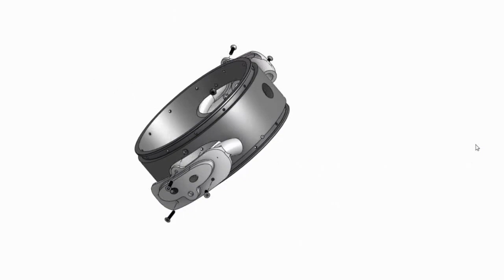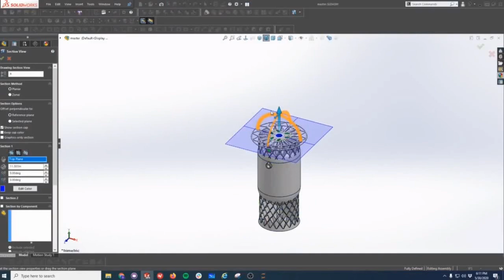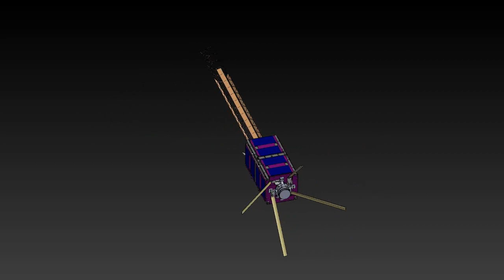Help Send us to Space!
The Portland State Aerospace Society and OreSat rely on support from our community to provide a hands-on experience to students and anyone interested in working on rockets and satellites, regardless of major or background. Help us achieve our goal of sending Oregon's first satellite and rocket to space!

Video made by: Gabe Paris